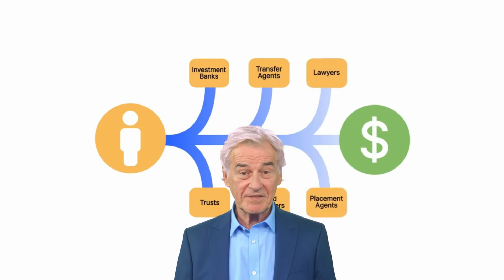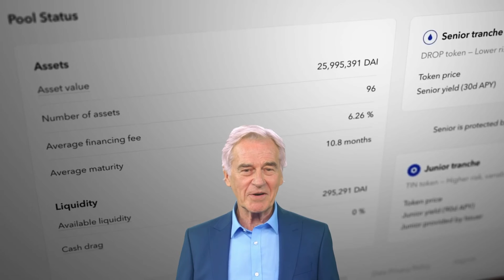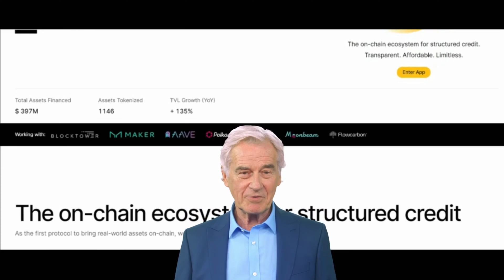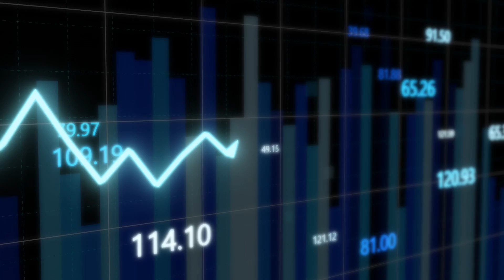What is CFG? - Centrifuge Explained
Centrifuge is a decentralized finance (DeFi) protocol that allows users to borrow against real-world assets. It is built on the Ethereum blockchain and uses a decentralized autonomous organization (DAO) to govern the protocol.

Centrifuge is designed to make it easier for businesses to access capital. Traditionally, businesses have had to go through banks or other financial institutions to borrow money. This process can be slow, expensive, and require a lot of paperwork.

Centrifuge allows businesses to borrow against their real-world assets, such as invoices, real estate, and machinery. This can be a much faster and more affordable way to access capital.

Centrifuge is still in its early stages of development, but it has the potential to revolutionize the way businesses access capital. It could make it easier for small businesses to get the financing they need to grow, and it could help to reduce the reliance on traditional financial institutions.

CFG is the native token of the Centrifuge protocol. It is used to pay for transaction fees, to participate in governance, and to earn rewards. CFG is a governance token, which means that holders of the token can vote on proposals that affect the Centrifuge protocol. CFG is also a security token, which means that it represents ownership in the Centrifuge protocol.

CFG is a valuable asset for holders because it gives them a stake in the future of Centrifuge. As the protocol grows and becomes more successful, the value of CFG is likely to increase.

Centrifuge works by using a network of computers to verify and process transactions. These computers are called nodes, and they are spread all over the world. When a transaction is made, it is broadcast to all of the nodes on the network. The nodes then verify the transaction and add it to a block. Once the block is full, it is added to the blockchain. The blockchain is a public ledger of all of the transactions that have ever been made on the Centrifuge network.

Centrifuge uses a proof-of-stake consensus mechanism to verify transactions. This means that nodes are rewarded for verifying transactions, and they are not required to solve complex mathematical problems like in proof-of-work blockchains. This makes the Centrifuge blockchain more energy-efficient and scalable.